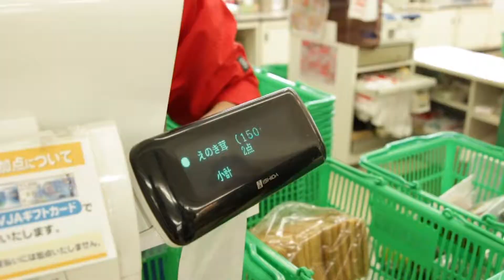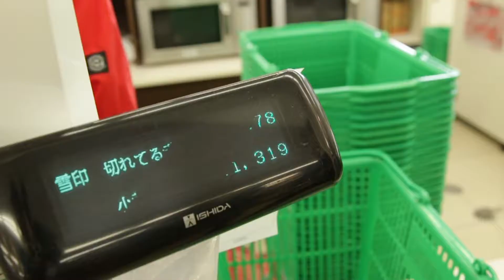Cliff diving!!! Kyoto camping trip Vlog #1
Traveling with friends! This is my first upload here so not sure what to wright lol. Hope you enjoyed!

Music Credits
Galantis - Peanut Butter Jelly - No Money - Runaway (U&I)